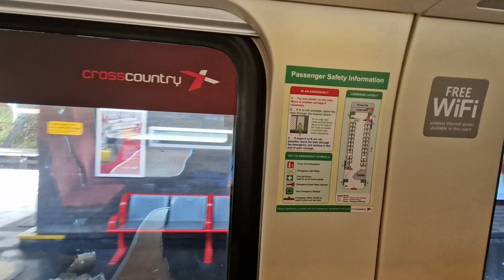Onboard 220022 Birmingham International-Coventry